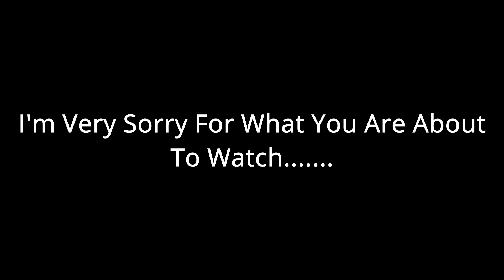Minecraft Because Why Not Ep 3: Shrazen Appears!!!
Minecraft Funny Moments And Shrazen Joins The TGLSMP